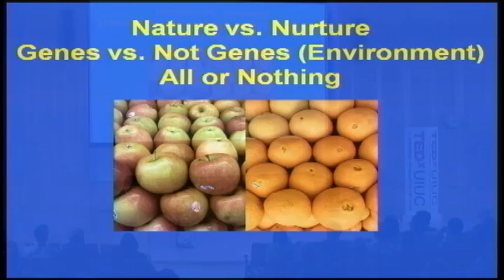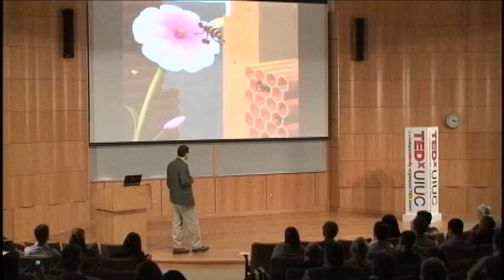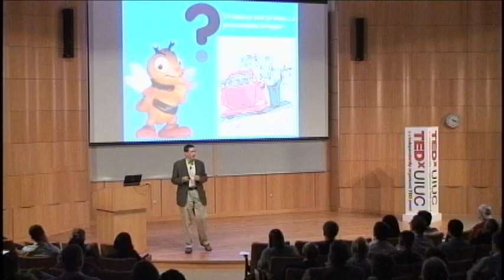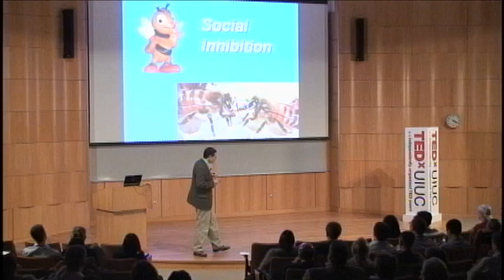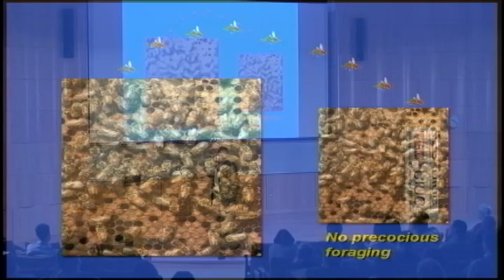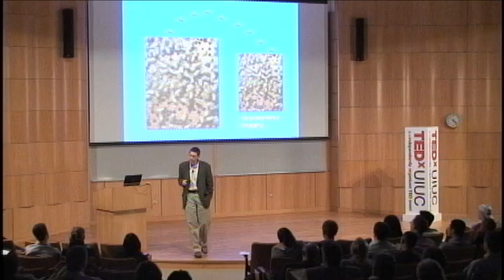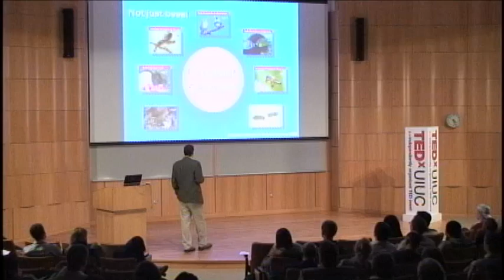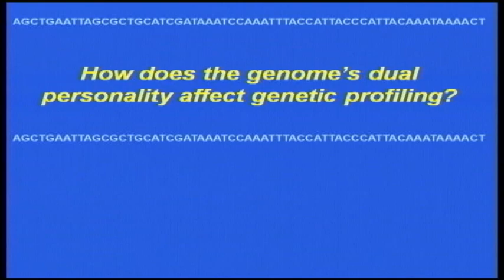TEDxUIUC - Gene Robinson - Solving the "Nature vs Nurture" Dilemma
Robinson holds a University Swanlund Chair at the University of Illinois. He is also the director of the University of Illinois Bee Research Facility, director of the Neuroscience Program, leader of the Neural and Behavioral Plasticity Theme at the Institute for Genomic Biology, and a professor of entomology with affiliate appointments in the Departments of Cell & Developmental Biology, Natural Resources& Environmental Sciences, and Animal Biology and in the Beckman Institute of Science and Technology. He is the author or co-author of over 200 publications, pioneered the application of genomics to the study of social behavior, led the effort to gain approval from the National Institutes of Health for sequencing the honey bee genome, and heads the Honey Bee Genome Sequencing Consortium.